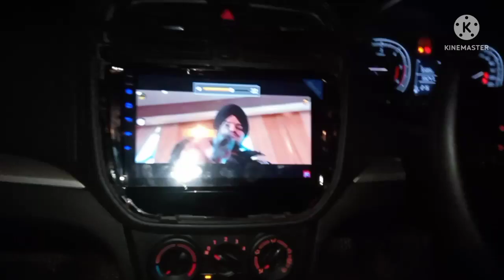Android Car steering wheel control